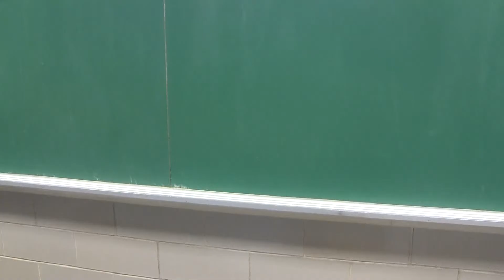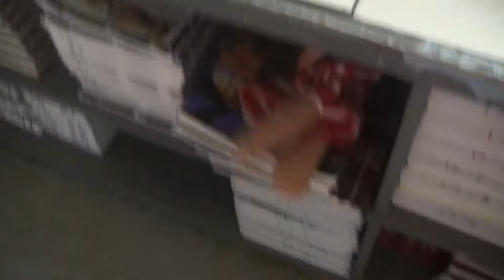Run Away from Cigarettes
An Anti Smoking PSA by Tara Zach, Dylan Zach and Carson Amersbach
this one didn't make the cut for episode 2 but why not put it up alone...